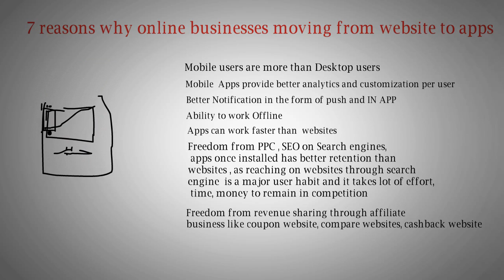7 reasons why online businesses moving from website to apps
7 reasons why online businesses moving from website to apps

1)  Mobile users are more than Desktop users
2)  Mobile  Apps provide better analytics and customization per user
3)  Better Notification in the form of push and IN APP
4) Ability to work Offline
5) Apps can work faster than  websites
6)  Freedom from PPC , SEO on Search engines, apps once installed has better retention than websites , as reaching websites through search engine  is a major user habit and it takes lot of effort, time, money to remain in competition

7 reasons why online businesses moving from website to apps